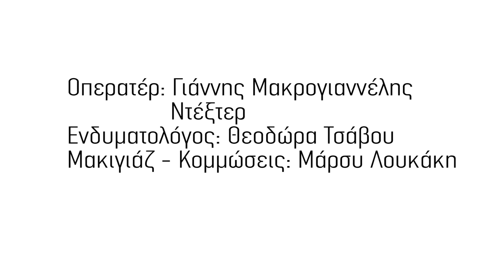Σώσε την κολλητή σου από αυτόν τον τύπο που είναι τεράστιο @ρχ*δι! Μοιράσου αυτό το βίντεο!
Έχεις σίγουρα βρεθεί κι εσύ σ’ αυτή τη θέση. Η κολλητή σου τα έχει με έναν τύπο που είναι ένα τεράστιο @ρχ*δι . Τι μπορείς να κάνεις γι’ αυτό; Μπορείς να μοιραστείς αυτό το βίντεο και να μη μένεις άλλο θεατή! Τα κορίτσια του Problem Solved, Μαίρη Ρετσίνα, Αναστασία Τσιλιμπίου, Ελισάβετ Σπανού και Χρυσαλένα Χριστοπούλου είναι εδώ με νέο επεισόδιο! Μαζί τους, ο Νικόλας Ράπτης και ο Δημήτρης Θεοδωράκογλου.